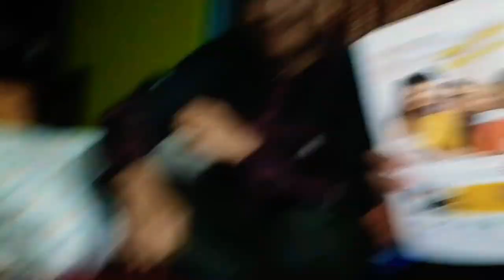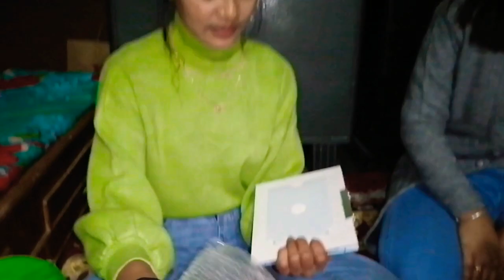Sister's Birthday Vlog||Ranjita's birthday||AnRas VLOGS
Hi everyone. We are back with our new vlog Birthdayvlog. Hope you will enjoy watching it 😊